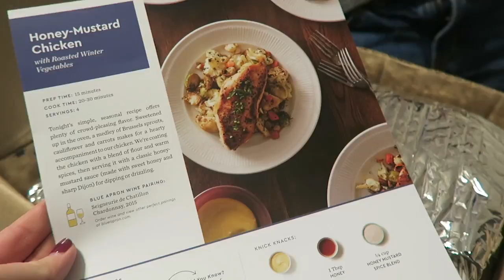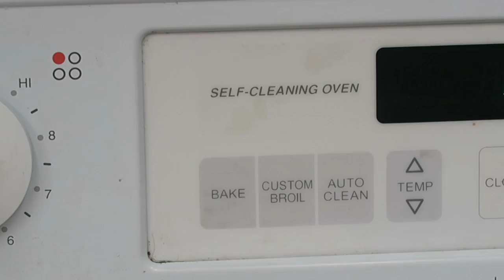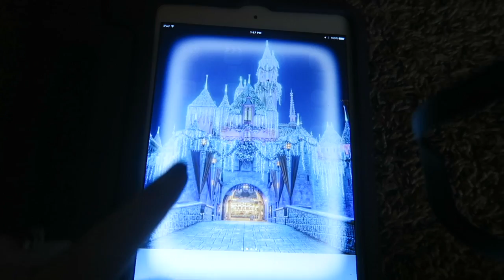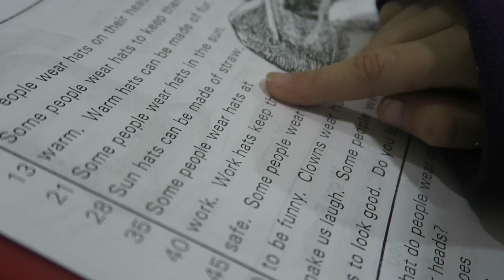MY LIFELONG INSECURITY....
First 50 viewers will get three meals off their Blue Apron order free!

♡♡♡♡♡♡♡♡SOCIAL MEDIA♡♡♡♡♡♡♡♡